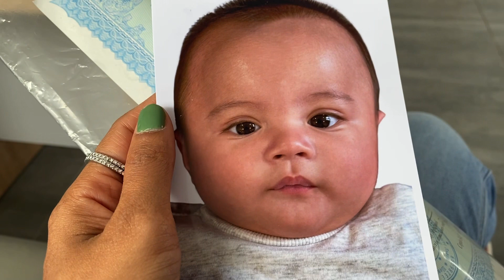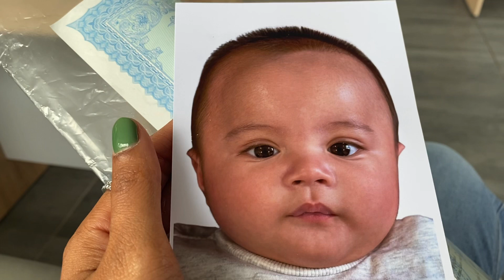DI UKRAINA PUNYA ANAK DI BAYAR PEMERINTAH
Hi guys ketemu lagi sama aku Rini di Ukraina, di video ini aku mau share kalo di Ukraina itu punya anak di jatah perbulan sama pemerintah, pingin tau berapa? Tonton sampe habis yah :)